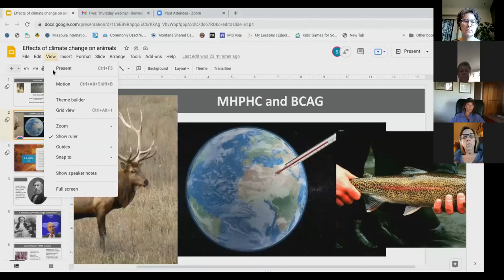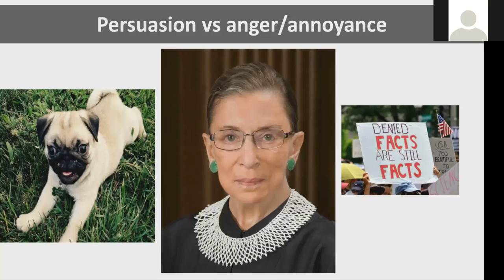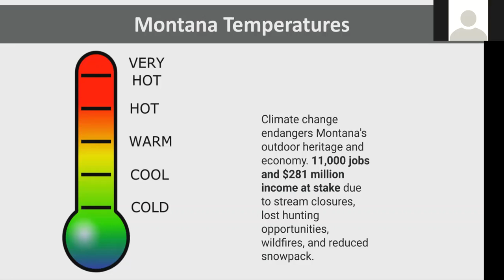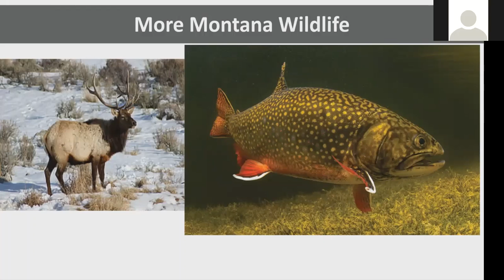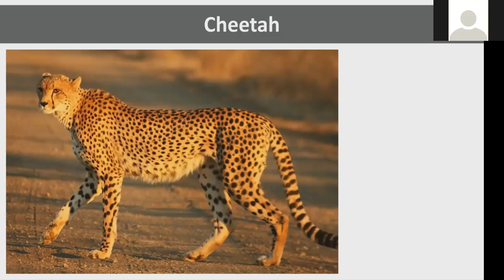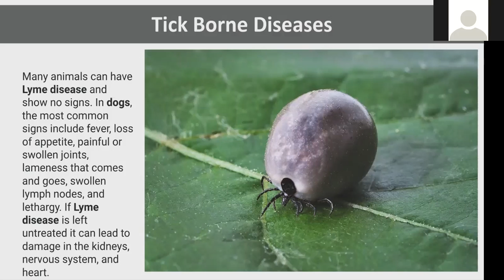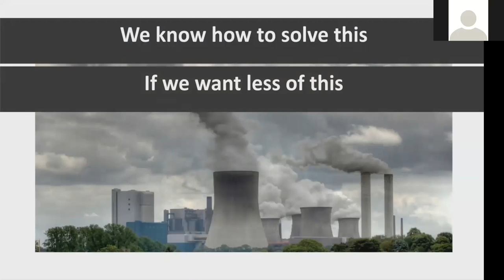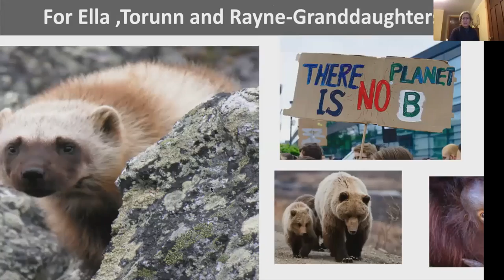Climate Change and Animal Health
Scott Bovard is a small animal veterinarian who has also cared for horses, camels, wild mammals (lynx and wolverines), and birds of prey. As a member of the Citizens Climate Lobby he is involved in climate change issues, so is uniquely poised to address animal health and climate change. He gave this Zoom lecture to BCAG members on September 16, 2021.